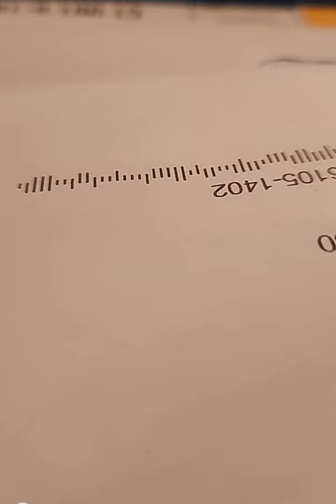Skymoo news"ကညီမုာ်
Videos:Permission by Skymoo
Thanks for your all supporting.